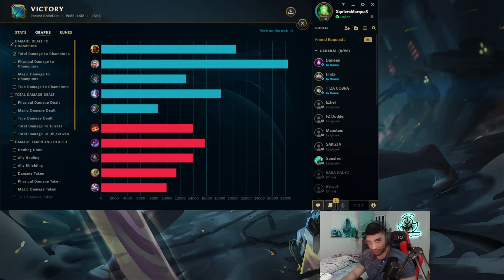MİKROFONA KAFA ATTIM NEDEN Mİ ..? | Zedxsmurf